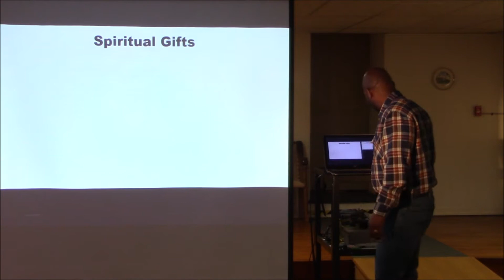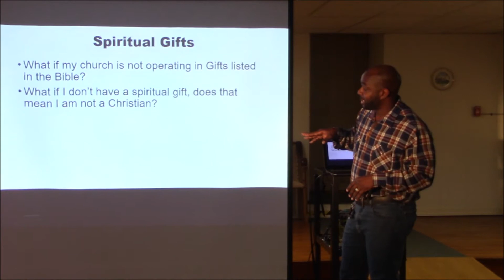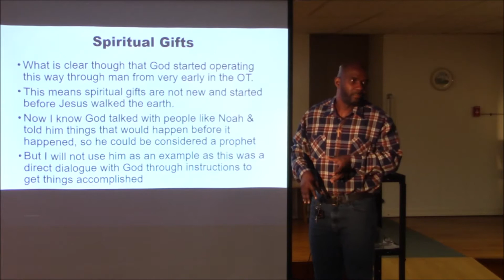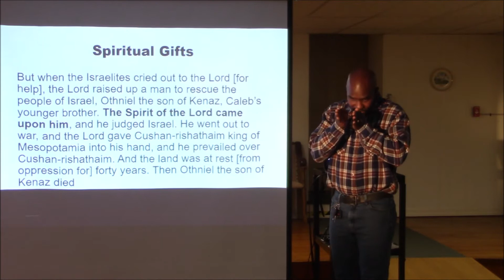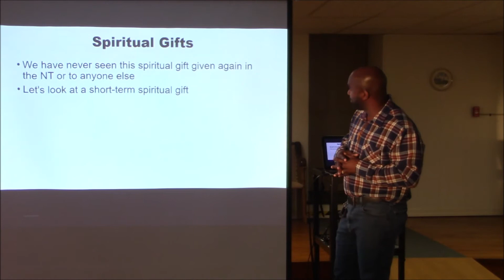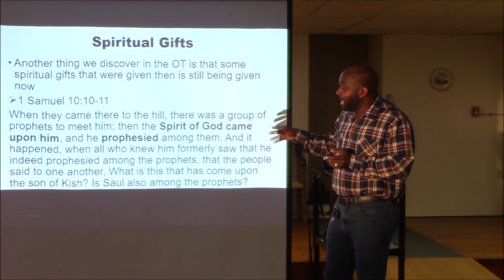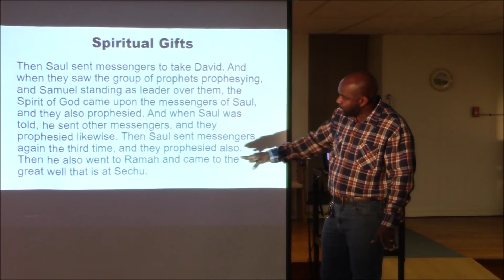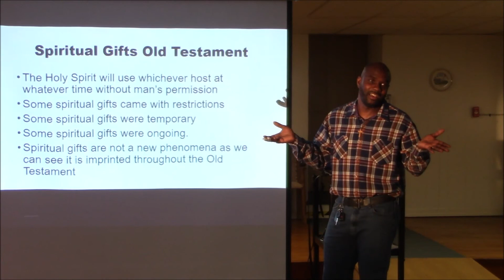Spiritual Gifts 1